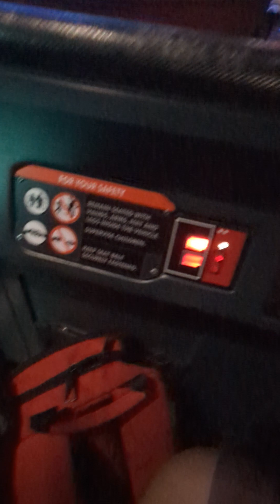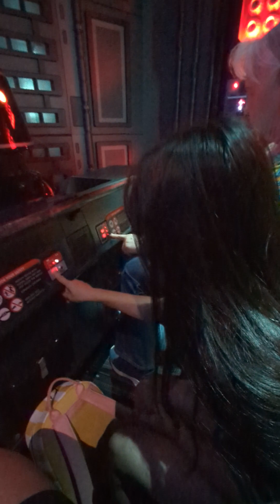star wars 2